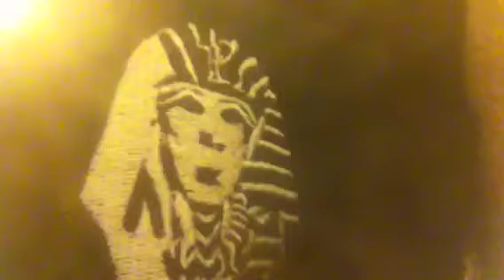Black dolphin dead or alive(king muzik)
Based out